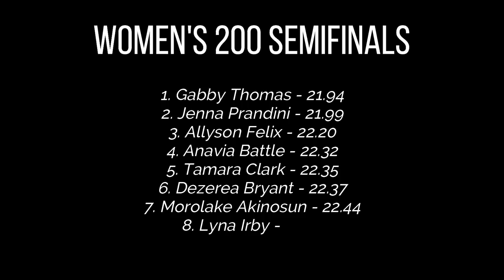THIS IS SIMPLY AMAZING! || Allyson Felix SHOCKS Crowd With Incredible 200 Meter Comeback!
Allyson Felix adds yet another achievement in her legendary career.